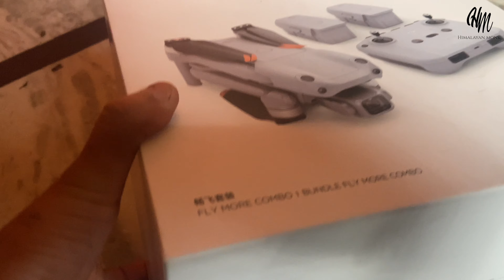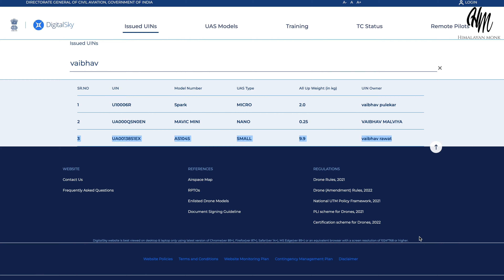Which Drone I use ? | Best Drone to buy In 2022 | Himalayan monk vaibhav vlogs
Best drone of 2021 Dji mavic air 2 s